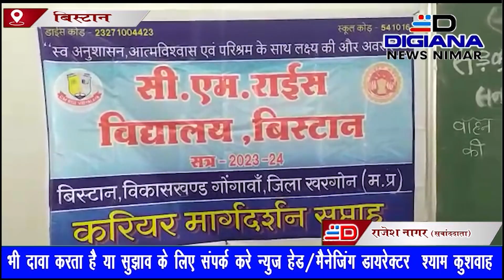ग्रीष्मकालीन अवकाश के चलते बच्चों में रचनात्मक गतिविधियों के प्रति जागरूकता लाने के लिये सी एम राईज